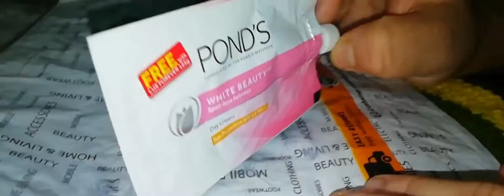Daraz থেকে ধরা খেলাম ক্রিম কিনে || কি কিনলাম কি পেলাম